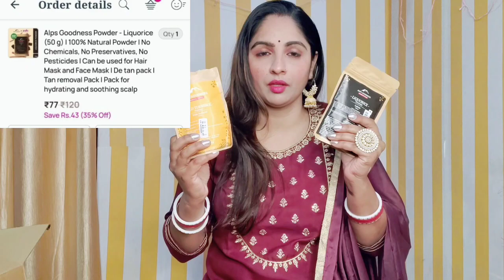💜Huge *Affordable* Purple Makeup Haul Starting rs.70.//50% off on Makeup Products 💜